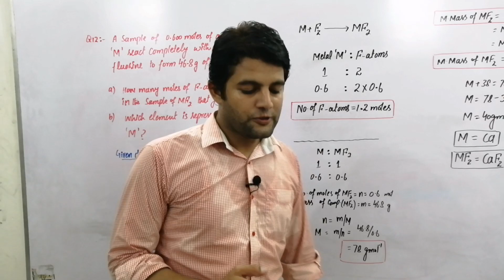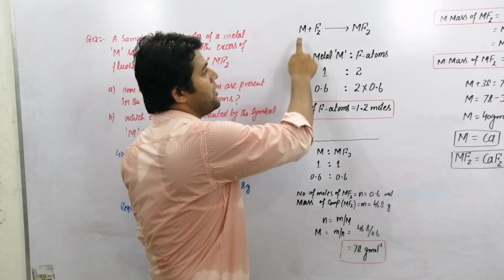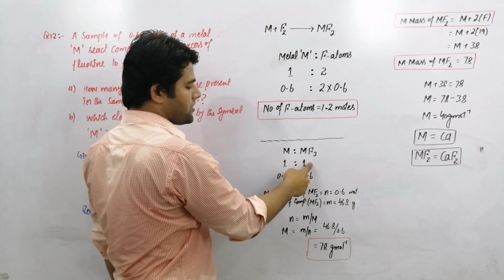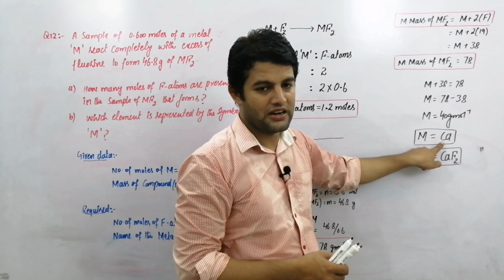Stoichiometry in Urdu/Hindi || 11th Class Chemistry || Chapter # 01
In this video we will discuss about the topic "STOICHIOMETRY" from chapter number 01 of 1st year chemistry. This video covers the topic for both f.sc. pre medical and pre. engineering.If you have any question about this topic then feel free to comment down and we will answer your all questions. Thanks.

❤PROBLEM RELATED TO YIELD

❤ YIELD

❤ Empirical Formula By Combustion Analysis